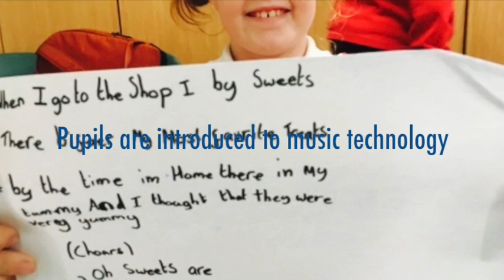Piccolo Plus CHPS Yellow